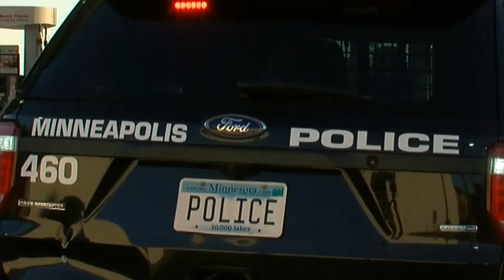Enlace Madrid: ENTREVISTA A TONY EL ESPAÑOL, CREADOR DE FUSIóN BACHATA FLAMENCO -COMENTARIOS Y MAS